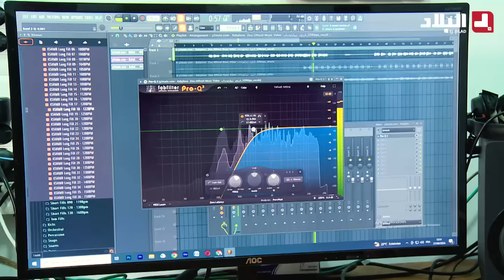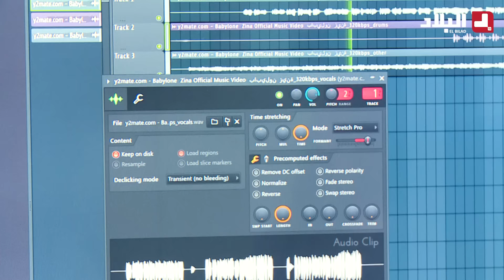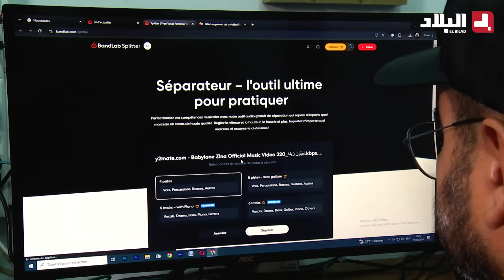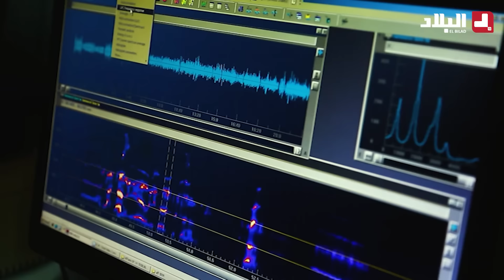هكذا تتم سرقة البصمة الصوتية بإستعمال الذكاء الاصطناعي وتفعيلها في فيديوهات تضر بالاشخاص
هكذا تتم سرقة البصمة الصوتية بإستعمال الذكاء الاصطناعي وتفعيلها في فيديوهات تضر بالاشخاص ..ظاهرة تثير المخاوف والمختصون يحذرون